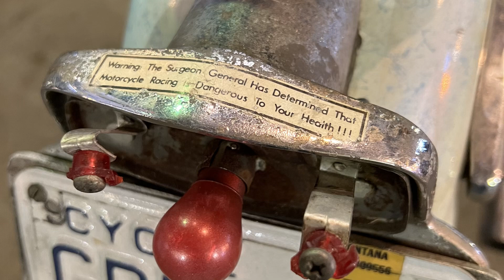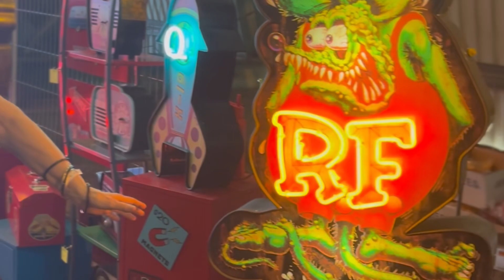Quick Trip to PDX for the ONE Moto Show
Thanks for checking out my quick trip to PDX for the ONE Moto Show; this footage is from back in April, 2023, but I just got around to putting a few clips together. It’s my second year in attendance and hope to make an annual trip out of it. I plan to go back next year on my own chopper build and  try and do a better job of capturing more bikes, cars and events.